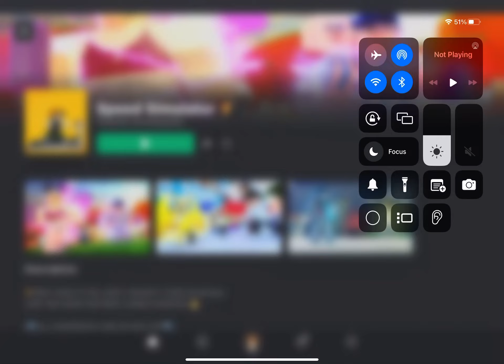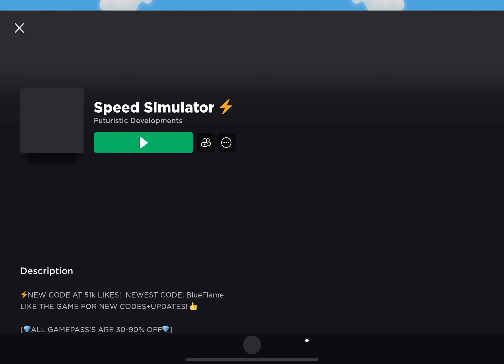Speed simulator roblox part 2 (No commentary)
Hello my name is Javaria and yesterday I played speed simulator roblox part 2 and I had fun and i did speed run and upgrade my money and sell it and everything okay thanks for watching please like and share and make

Views

More likes

More views

Bye guys